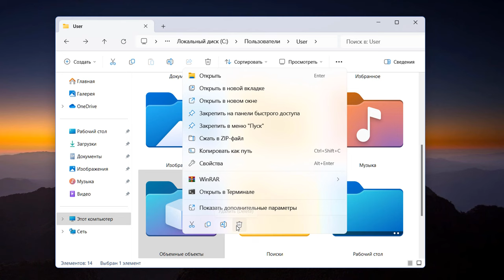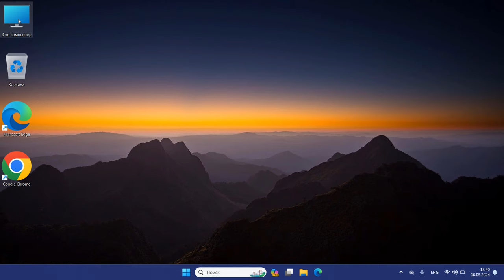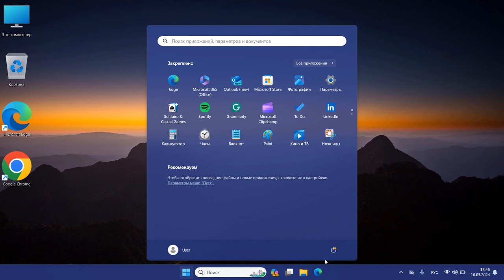Как удалить папку объемные объекты в Windows 11.3D Objects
Папка «Объёмные объекты» хранилище для файлов, созданных в Paint 3D. Программа представляет собой графический редактор, в котором можно рисовать объёмные объекты.

Как скрыть отображение системных папок в окне Проводника. Системную папку «Объемные объекты» можно скрыть в «Этот компьютер».

Редактор реестра
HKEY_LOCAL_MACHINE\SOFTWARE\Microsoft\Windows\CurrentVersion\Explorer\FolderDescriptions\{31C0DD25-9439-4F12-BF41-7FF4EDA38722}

«Создать» — «Раздел». Назовите «PropertyBag».
«Создать» — «Строковый параметр» с названием «ThisPCPolicy».Откройте и в поле значение введите «Hide».

Редактор реестра
HKEY_LOCAL_MACHINE\SOFTWARE\Microsoft\Windows\CurrentVersion\Explorer\MyComputer\NameSpace
Найдите параметр {0DB7E03F-FC29-4DC6-9020-FF41B59E513A} и удалите его

HKEY_LOCAL_MACHINE\SOFTWARE\Wow6432Node\Microsoft\Windows\CurrentVersion\Explorer\MyComputer\NameSpace
Выберите подраздел {0DB7E03F-FC29-4DC6-9020-FF41B59E513A} удалите